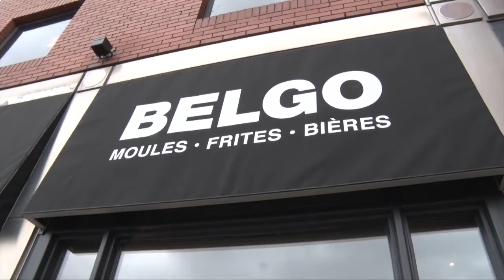English Ghent fan: "I hoped they would've drawn Manchester United, but i'm excited it's at Wembley"